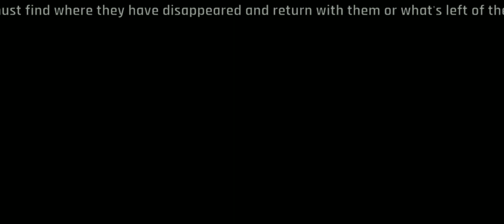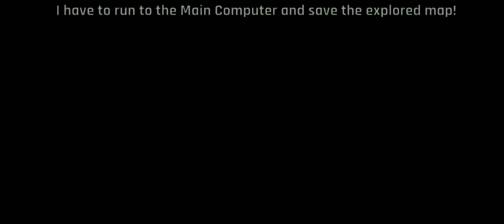Backrooms anomaly lvl 0: The Lobby, and the hub location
I will post more on tutorials of the backrooms anomaly levels. if theres anything else you want me to make tutorials on let me know. Thank you all for support even if youre just watching I appreciate that just as much.